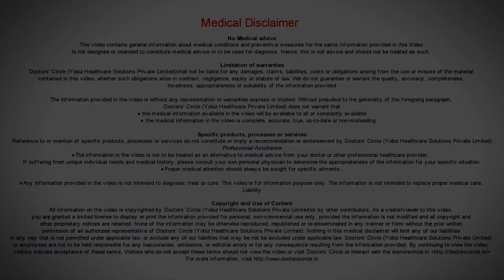Signs and symptoms of breast cancer? - Dr. Anil Kamath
One of the commonest ways of presentation of breast cancer is a painless lump in the breast. The patient may not have any other symptoms of breast cancer. Apart from this lump, she can be totally asymptomatic. In quite a few patients, the lump may not be present at all and in these cases, the cancer is usually detected by way of a mammogram which is basically an X ray of the breast. In certain other cases, the lump may be ignored by the lady for a long time and may present as a big ulcer over the breast or sometimes the patient may  present with symptoms of spread elsewhere like fractures due to spread to the bone or jaundice due to spread to the liver. But by and large, most of the cancers that present in early stage are asymptomatic lumps in the breast.